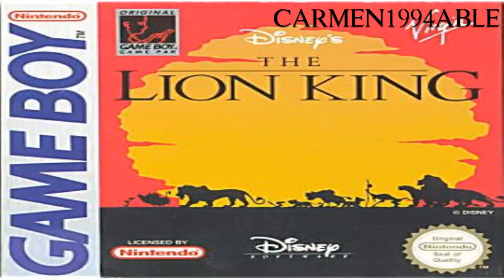The Lion King/El Rey León 🦁 (Game Boy) Level 6 Hakuna Matata Music Musica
Más OST del Rey León de Game Boy.

Disfrutenla!!!